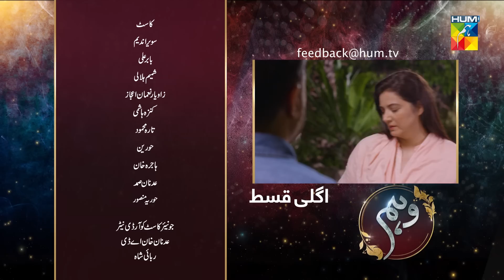Wehem - Episode 18 Teaser - Kinza Hashmi & Zaviar Nauman - 12th October 2022 - HUM TV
Wehem, A Gripping and Thrilling New Drama Is All Set To Make Its Way To Your Television Screens!

Written By Imran Nazir, Directed By Adnan Wai Qureshi And Produced By Moomal Entertainment

CAST

Kinza Hashmi
Zaviyar Nauman Ijaz
Sawera Nadeem
Babar Ali
Shamim Hilali
Tara Mehmod
Adnan Gulzar
Hurriya Mansoor & Others.